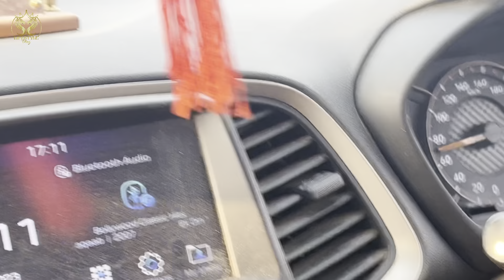Dhuliyan To Triveni By Car ✌️ Long Drive Suddenly Plan with Friends 😙360 KM IN 8 Hours 😨😱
Triveni Camping, Rafting Goreto Adventure

. ʟɪᴋᴇ ꜱᴜʙꜱᴄʀɪʙᴇ ꜱʜᴀʀᴇ 𝐀𝐧𝐝 𝐂𝐨𝐦𝐦𝐞𝐧𝐭🔥

𝐂𝐎𝐏𝐘𝐑𝐈𝐆𝐇𝐓

ᴅᴏɴ'ᴛ ɢɪᴠᴇ ᴍᴇ ᴄᴏᴘʏʀɪɢʜᴛ ꜱᴛɪᴋᴇ ɪꜰ ᴜ ʜᴀᴠᴇ ᴀɴʏ ᴘʀᴏʙʟᴇᴍ ᴡɪᴛʜ ᴍʏ ᴄᴏɴᴛᴇɴᴛ & ᴠɪᴅᴇᴏꜱ ᴛʜᴇɴ ᴄᴏᴍᴍᴇɴᴛ
ɪ ᴡɪʟʟ ʀᴇᴍᴏᴠᴇ  ᴛʜᴀᴛ ᴠɪᴅᴇᴏ